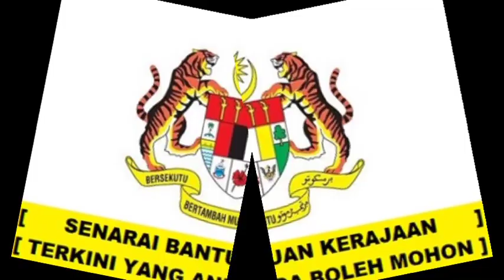BANTUAN 2022 SENARAI YANG BERKELAYAKAN?